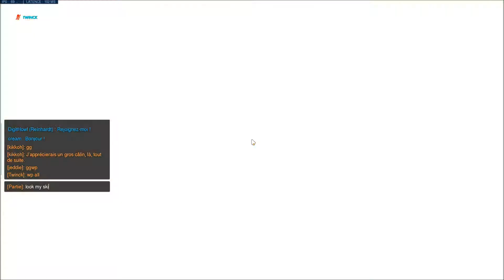[Overwatch] Ranked avec le Nouveau Hanzo (Fr)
Bonjour à tous ! Installez vous confortablement devant votre écran :)
Aujourd'hui je découvre le Nouveau Hanzo après son rework et autant vous dire que je surkiff ! C'est vraiment une très belle refonte :D
Si vous aimez la vidéo n'hésitez pas à lâcher un pouce bleu . Cela me permet d'avoir plus de visibilité sur le file d'actualité YouTube et par conséquent , contribue au développement de la chaîne .